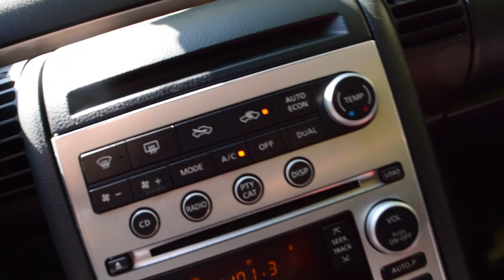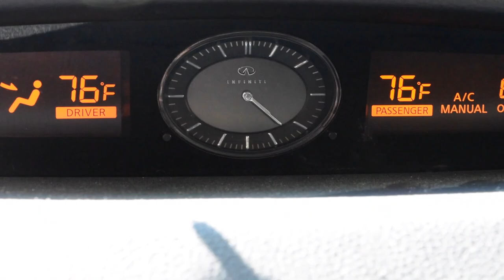I HATE MY INFINITI G35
I FREAKING HATE THIS CARE DONT BUT IT CUZ ITS BAD AND DUMBB THANKS BYE. But I actually do love my car there's just a few annoyances...

Check out all of our other videos on the channel!
Follow me @Seanbeingsean on all socials.